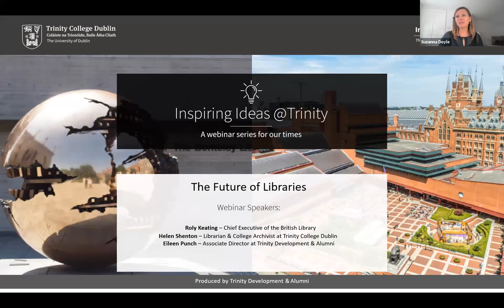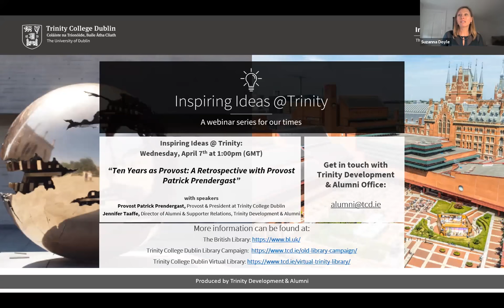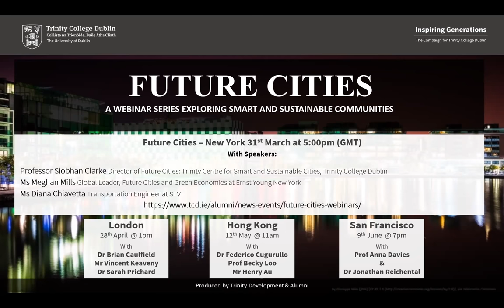The Future of Libraries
Helen Shenton, Librarian & College Archivist at Trinity College Dublin, in conversation with Roly Keating, Chief Executive of the British Library about the rapidly evolving nature and future of libraries.

Our speakers will draw on the breadth of their experience leading world-renowned libraries that are continuously evolving, including during the present pandemic.